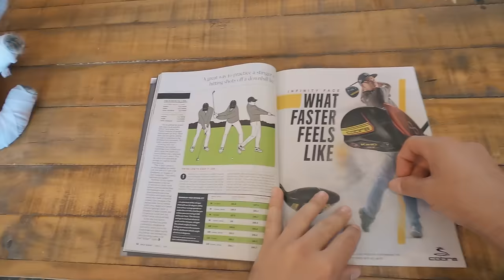Learning to Golf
It was so obvious! All I had to do was "Squeek squeeeken squeek!"

Comedy, visual effects, do it yourself, mayhem, parody and more can be found within Buttered Side Down.